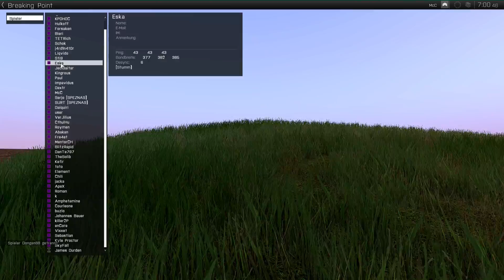Breaking Point Arma 3 Mod -Esseker- (Let's Play) #09 - Der Zombie aus dem Hinterhalt[deutsch][HD]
Ich spiele Breaking Point Arma 3 Mod. Esseker Map.

Freue mich über Kritik und Anregungen zu den Let's Plays.